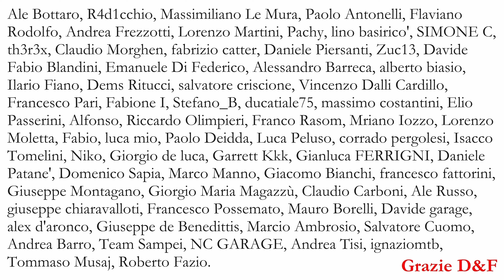172 - Squish, Swirl e Tumble: Cosa sono? A cosa servono?